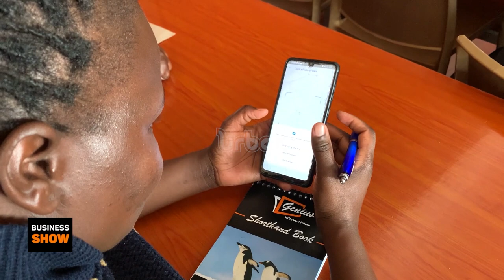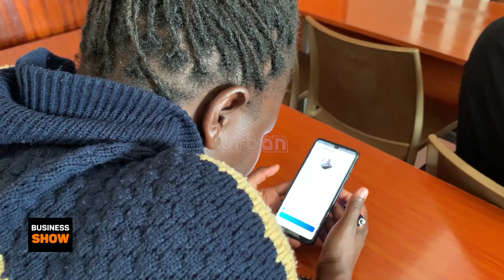THE BUSINESS SHOW Using tech to boost financial inclusion